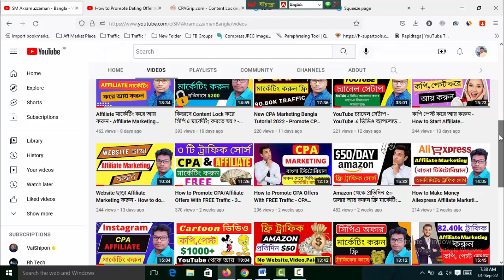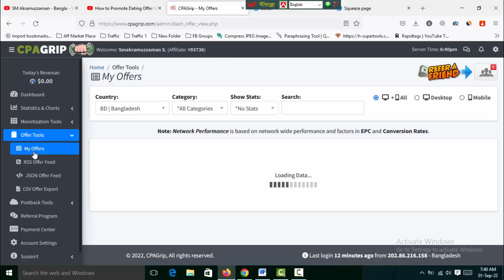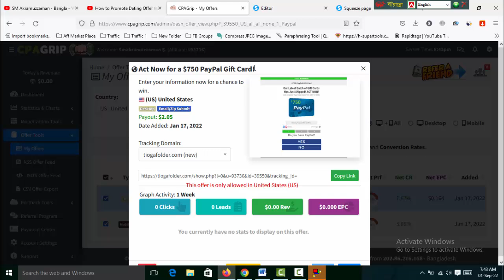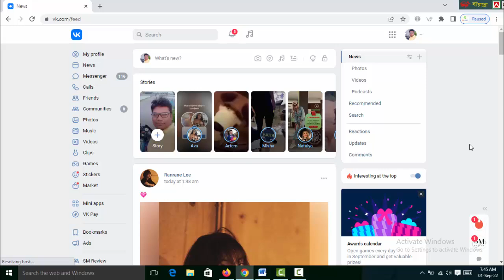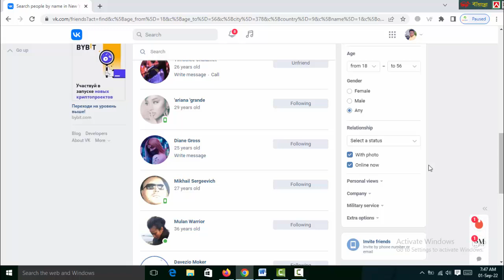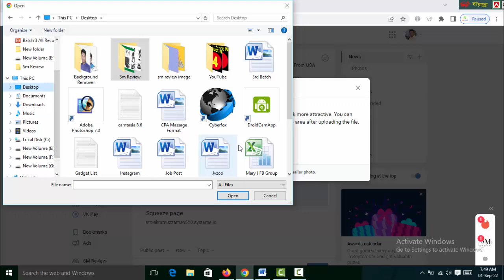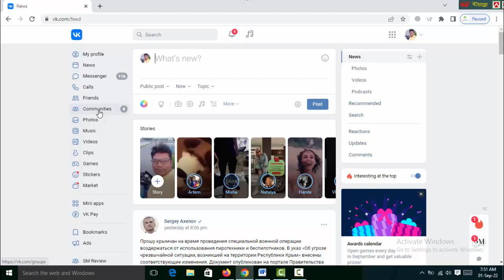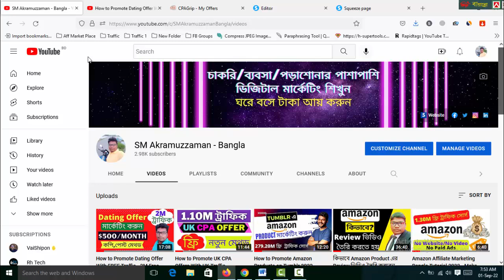How to Promote USA CPA Offers With USA FREE Traffic - 100% Beginner Friendly Method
স্বাগতম,
আমি (Camtasia Studio 8) Software দিয়ে ভিডিও Editing,Recording করে থাকি । Camtasia Studio 8 একটি পেইড Software যেটার মূল্য $299 ডলার। বর্তমানে বাংলাদেশী টাকায় প্রায় ২৮,০০০/- টাকা। আপনারা চাইলে এই Software টি আমার কাছ থেকে নিতে পারবেন খুব স্বল্প মূল্যে। Software টি ক্রয়ের জন্য নিচে ফেইসবুক পেজে আমার সাথে যোগাযোগ করুন।

Thanks
SM Akramuzzaman

how to get traffic for cpa offers
how to promote cpa offers for free
promote cpa offers
free traffic
how to promote usa cpa offers
cpa offer promote on usa traffic
how to promote cpa offers with free traffic
usa traffic source
promote cpa offers for free
how to promote cpagrip offers 2022 free traffic